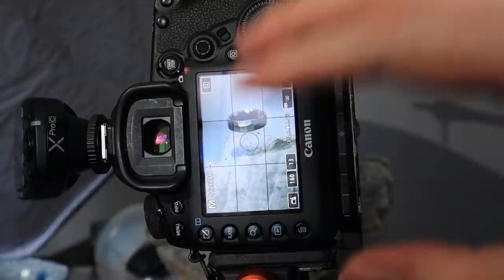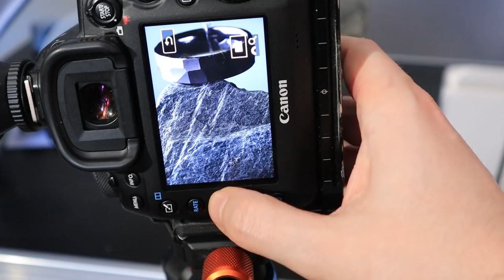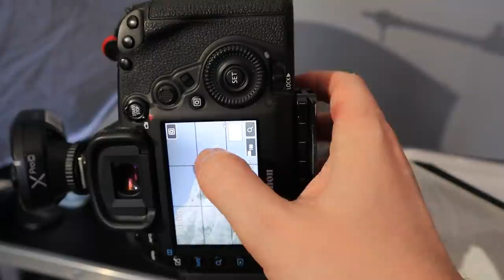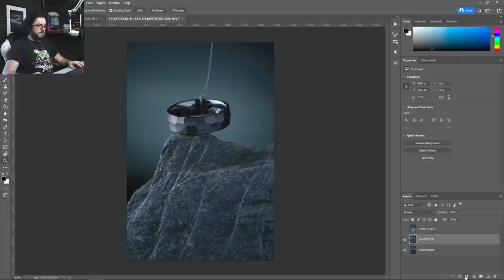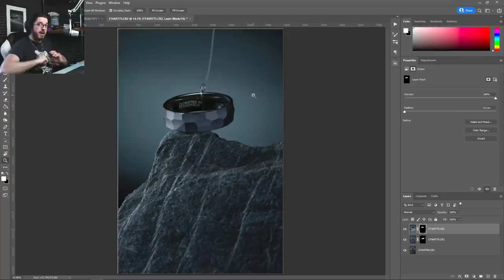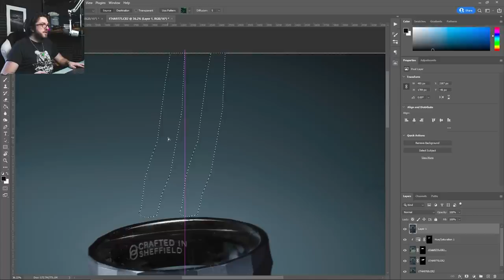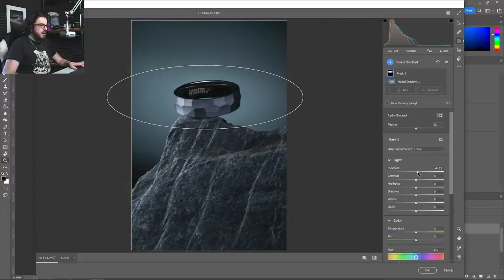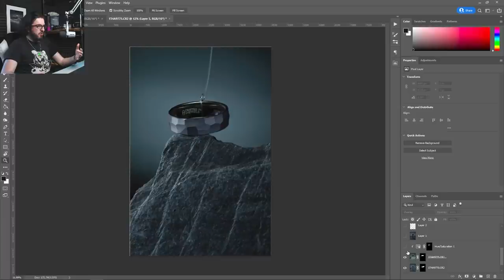Macro at home: Advanced lighting, focus stacking and Photoshop tips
In this week's video I show some techniques for more advanced lighting and focus stacking for macro photos you can try out at home. Using multiple lights and bouncing light as I do here is something I use more for product photography (like the ring I shoot today) but the same principles can apply to macro photography when you're out and about or taking macro photographs at home.

I show how I balance multiple lights, how I combine exposures and how I focus stack my shot in Lightroom and Photoshop.

The ring I shot was a recent purchase I made from Flinn & Steel in Sheffield -- absolutely no affiliation or partnership here, I just they're excellent rings and I'm really pleased with my new one.